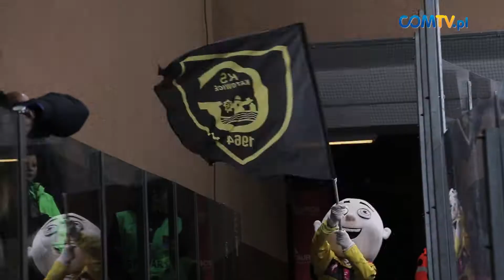TAURON KH GKS KATOWICE AWANSOWAŁ DO FINAŁU PHL!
Po blisko 15 latach hokejowe GKS Katowice powalczy o złoto w finale Polskiej Hokej Ligi. Hokeiści z Katowic, w satelicie spodka, w piątym meczu półfinałowym po raz czwarty wygrali z obrońcami tytułu, Comarch Cracovią 4:1, tym samym przypieczętowali awans.